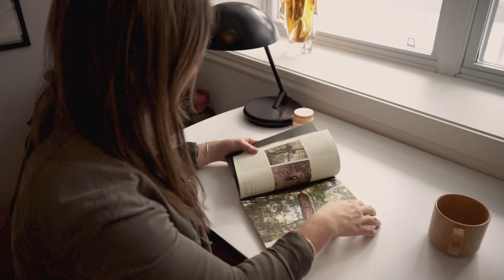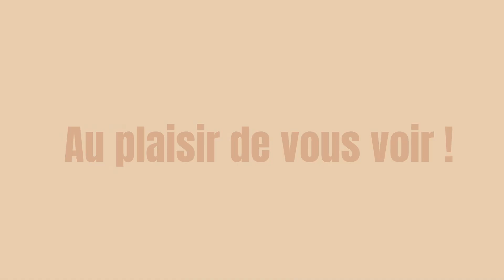Visite de : Locaux Masson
Venez faire une visite des locaux !